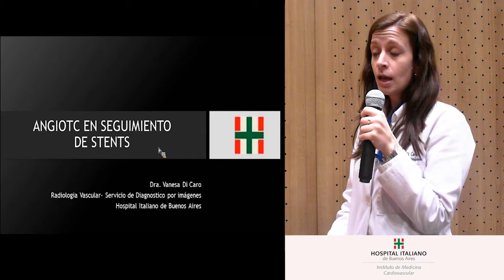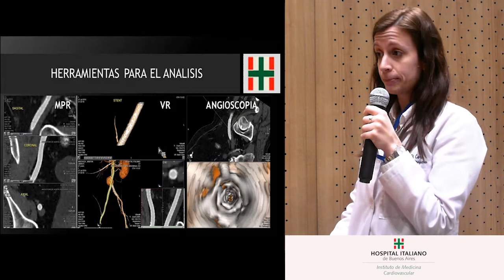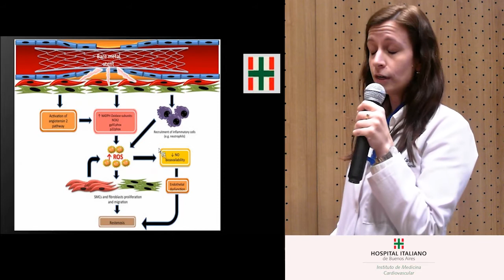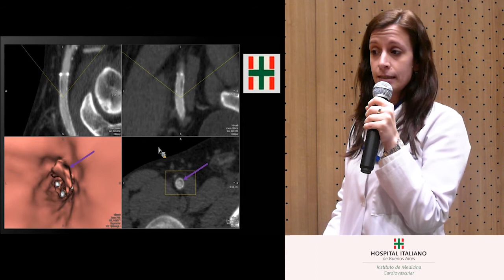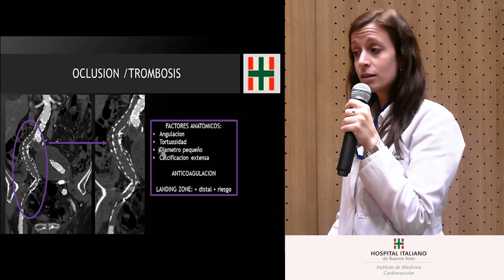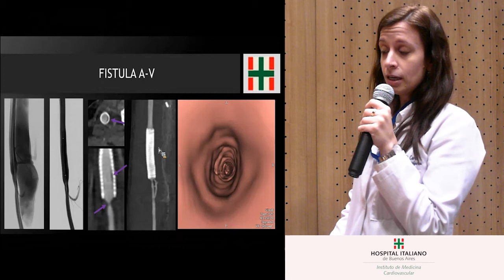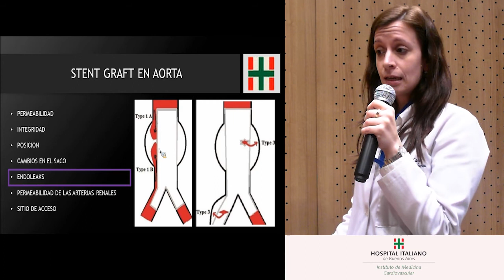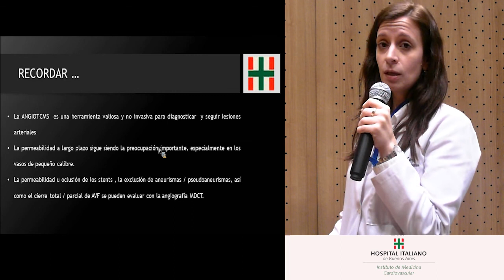AngioTC en seguimiento de Stents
Disertación a cargo de la Dra Vanesa Di Caro

Todas las Charlas de Expertos y, todos los temas que tratamos en el IMedCV están en YouTube.

Conocé nuestro sitio donde podrás acceder a todo el material del Instituto de Medicina Cardiovascular (IMedCV)

📱 Turnos 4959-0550 de Lunes a Viernes de 8 a 20 Hs.
💻 Consulta Online a través del @portalpersonaldesalud
🗺 Tte. Gral. J. D. Perón 4190 o a cualquiera de nuestros Centros Periféricos